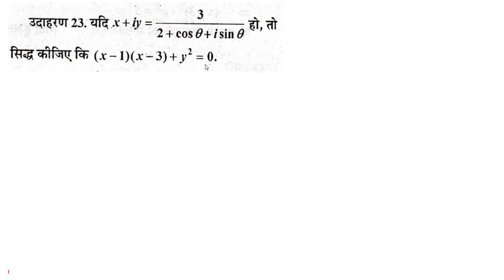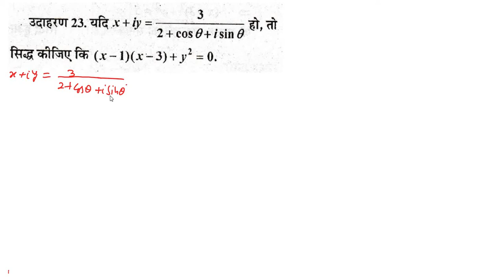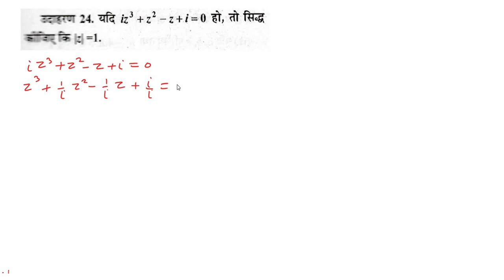कक्षा 11 गणित समिश्र संख्याएं भाग-20 Class 11 Complex number Part-20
इस भाग में समिश्र संख्याओं को प्रतिबंधों द्वारा हल करना बताया गया है